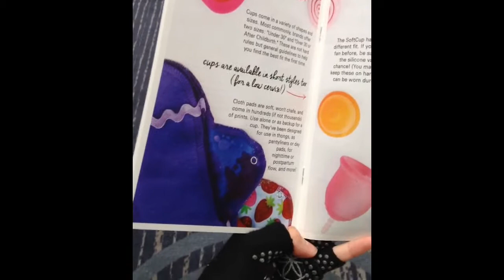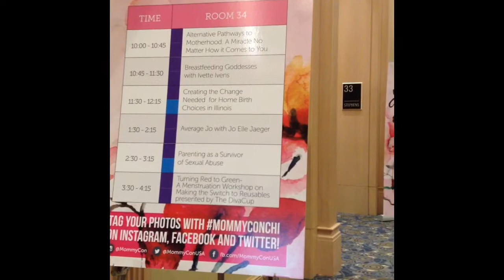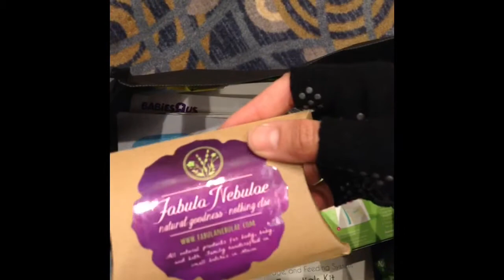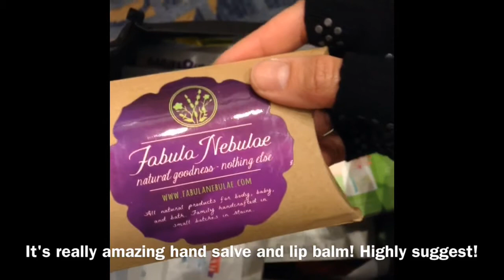MommyCon Chicago 2016 with FrillAbility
Highlights from my experience at MommyCon Chicago 2016!